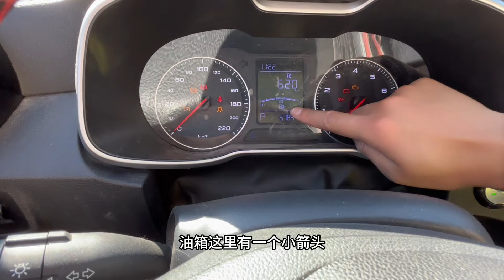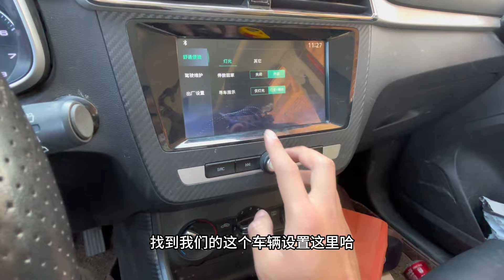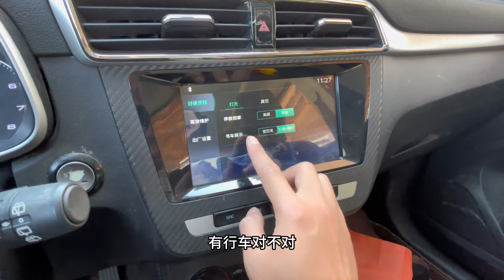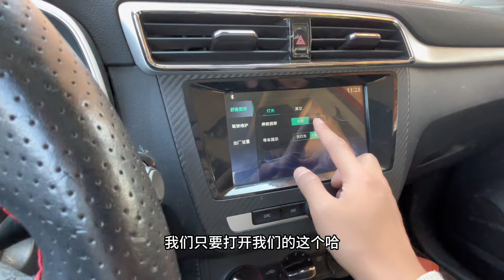汽车上的这8个隐藏功能，很多人车报废了都没用过